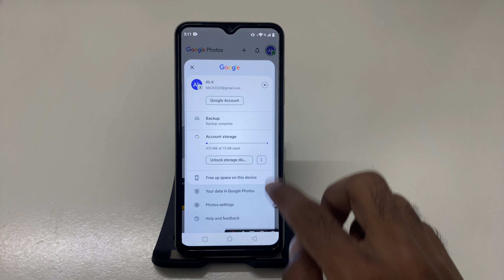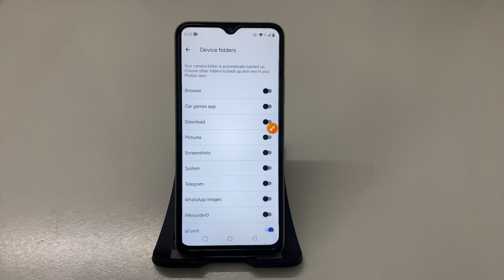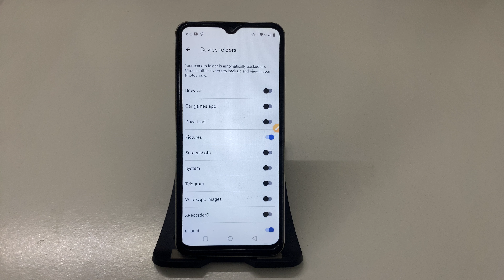How to Backup Pictures Folder on Realme NARZO N61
Realme NARZO N61: Easy Guide to Backup Your Pictures Folder
How to Safely Backup the Pictures Folder in Realme NARZO N61
Realme NARZO N61: Backup Photos and Pictures Folder Tutorial
How to Backup Your Pictures to Google Drive on Realme NARZO N61
Realme NARZO N61: Steps to Backup Pictures Folder to Cloud
How to Save and Backup the Pictures Folder in Realme NARZO N61
Realme NARZO N61: Simple Way to Backup Pictures Folder
How to Automatically Backup Pictures Folder in Realme NARZO N61
Realme NARZO N61: How to Backup and Protect Your Pictures Folder